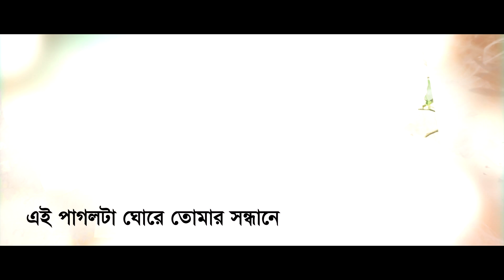Dome Mawla | by M H Sabuj | New Bangla Song 2019 | Official Lyrical Video | ☢ EXCLUSIVE ☢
Singer : M H Sabuj
Song : Dome Mawla
Lyric : Hanif Khan
Tune : Hanif Khan
Label : Agniveena